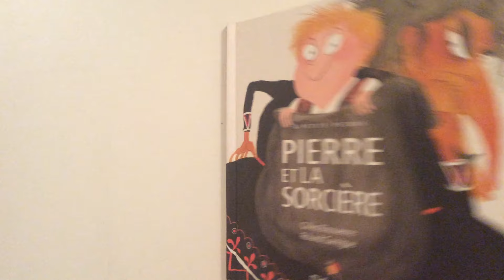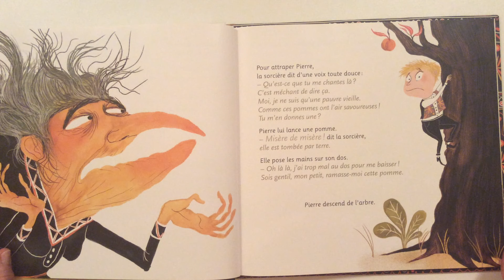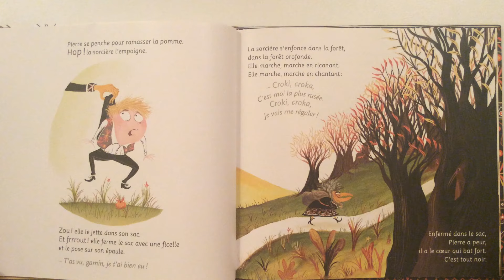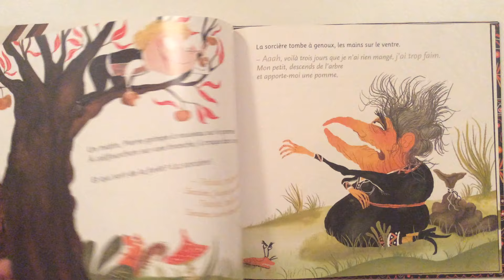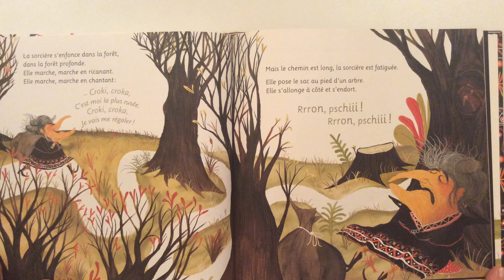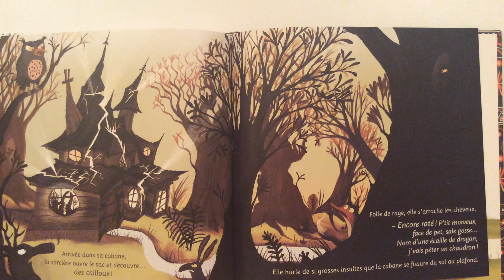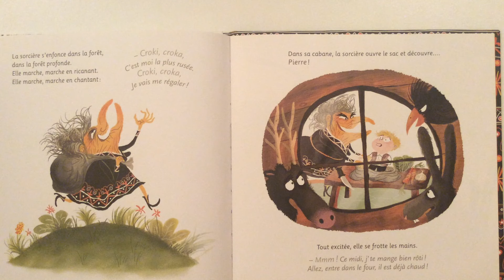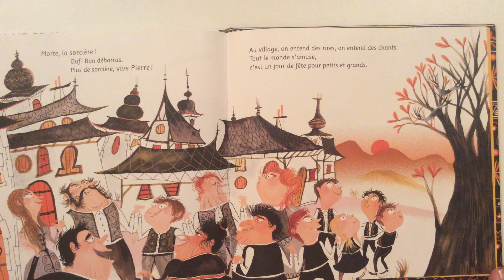Histoire pour enfants : Pierre et la sorcière de Gilles Bizouerne et Roland Garrigue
Lecture d'une histoire pour enfant